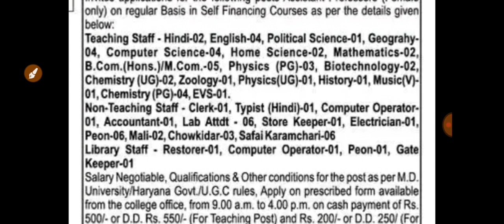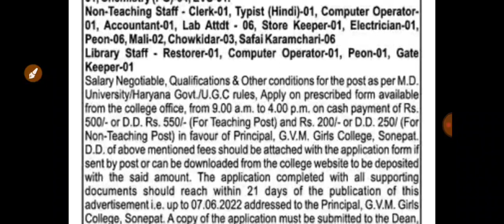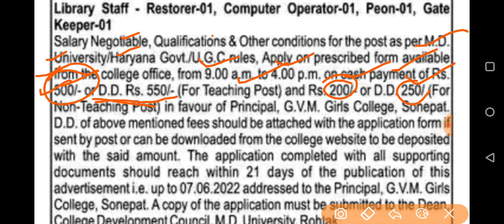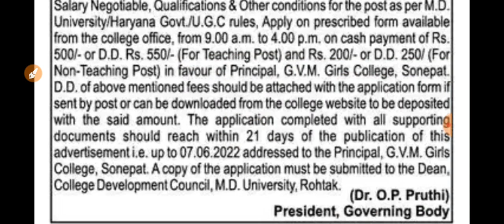GVM कॉलेज Teaching व Non टीचिंग स्टाफ की वेकैंसी | जल्दी भरे अपना फार्म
B.Ed. में admission (Non Attending) - यदि आप बीएड करना चाहते है नॉन अटेंडिंग से तो मेरे ये वाला ग्रुप जॉइन करे

यदि आप टेक्निकल कोर्स में दाखिला लेना चाहते है जैसे enginering डिप्लोमा, BTech व अन्य तो ये ग्रुप जॉइन करे

अन्य सभी जानकारी के लिए हमारे daily updats जॉब्स, रोजगार समाचार,व अन्य के लिए ये ग्रुप जॉइन करे

कोई 1 ग्रुप जॉइन करे

group 2...

local private job, teacher private job, non teaching private job, college teaching jobs, school teaching jobs